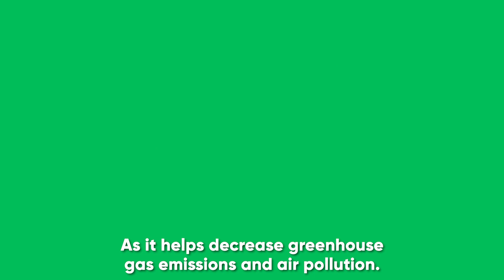Thermal Floater Pitch Visuals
The Thermal Floater is an innovative device that can convert Thermal Energy of the Sun into electrical energy efficiently.

Visual Credits: CC Prize
The amazing animator who helped me: Andreas Lovén (Image.se)